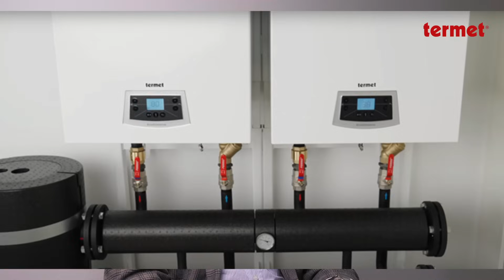Paliwa zdekarbonizowane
Czym są paliwa zdekarbonizowane i w jakiej perspektywie możemy się spodziewać, że będą ogrzewały nasze domy mówi Daniel Zawadzki, prezes Global Hydrogen S.A.

Dowiedz się, czym jest biogaz i biometan i jak będzie wyglądało przejście od gazu ziemnego na paliwa gazowe wytwarzane z OZE.

Spis treści:
00:00 Daniel Zawadzki - wprowadzenie
00:09 Co oznacza termin "paliwa zdekarbonizowane"?
00:37 Jak paliwa zdekarbonizowane wpływają na ogrzewnictwo?
01:16 Jak wygląda system grzewczy w Europie i jaka jest sytuacja wodoru jako paliwa?
02:30 Dostępność i rozwój paliw zdekarbonizowanych w Polsce
03:39 Czy użytkownicy indywidualni mogą w przyszłości liczyć na łatwy dostęp do paliw zdekarbonizowanych?

Z filmu dowiesz się:
- czym są paliwa zdekarbonizowane
- jak taki rodzaj paliwa wpływa na rynek grzewczy
- o wodorze w roli paliwa
- czy paliwa zdekarbonizowane są dostępne dla indywidualnych odbiorców ciepła

Sprawdź też sekcję porad na stronie Termet: Pompa ciepła i fotowoltaika - jak połączyć siły i obniżyć rachunki